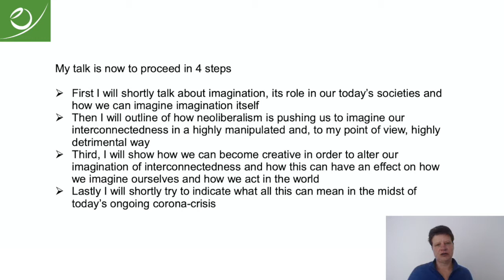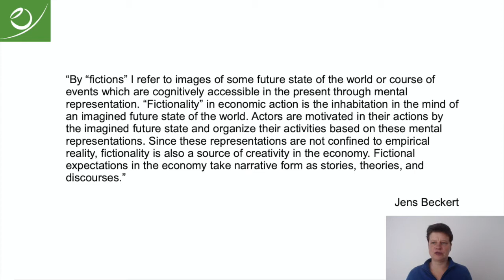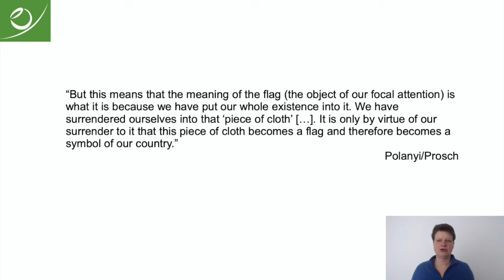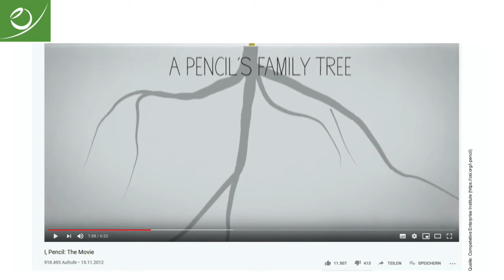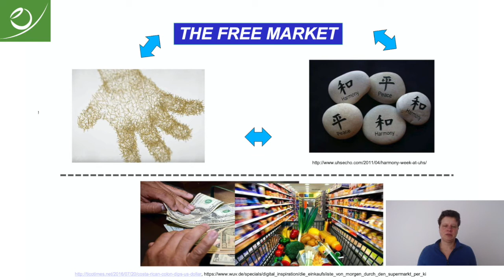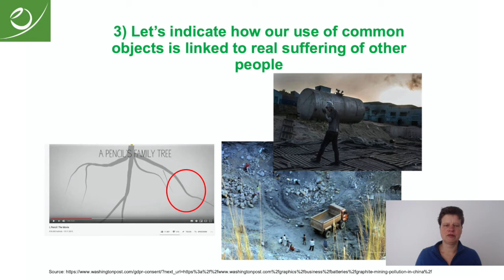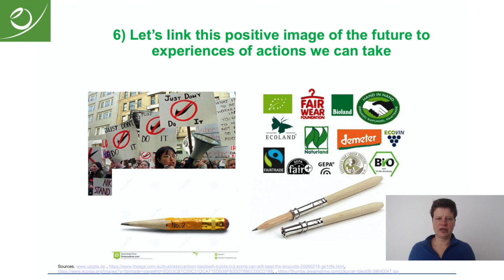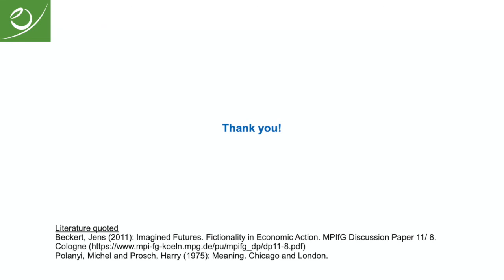Prof. Dr. Silja Graupe: The Role of Imagination and Narratives in Creating a Post-Corona-Economy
Prof. Dr. Silja Graupe: Imagined Futures. The Role of Imagination and Narratives in Creating a Post-Corona-Economy

The Cusanus Hochschule für Gesellschaftsgestaltung is exploring "Global Perspectives of a Post-Corona Economy" in a digital lecture series in the winter semester 2020/21 under the motto "Fight Every Crisis". Program and registration

In her lecture Prof. Dr. Silja Graupe talks about the concept of "imagination" and its role in our today’s societies, and how we can imagine imagination itself. She then outlines how neoliberalism is pushing us to imagine our interconnectedness in a highly manipulated and detrimental way. Prof. Graupe shows how we can become creative in order to alter our imagination of interconnectedness and how this can have an effect on how we act in the world. She then links her arguments and thoughts to the current Covid-19 pandemic.

Prof. Dr. Silja Graupe is Professor of Economics and Philosophy, Head of the Institute of Economics as well as co-founder and Vice President of the Cusanus Hochschule für Gesellschaftsgestaltung.

Since its independent foundation five years ago The Cusanus Hochschule provides academic contributions for a sustainable, social und ecological economy and society.